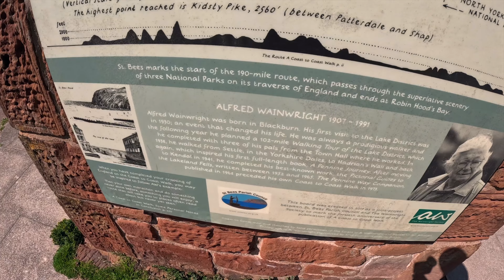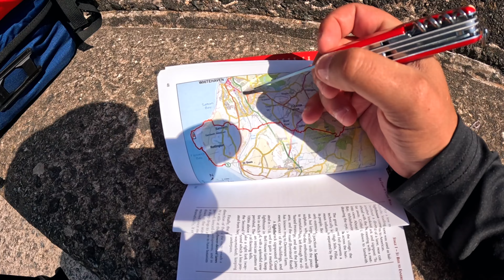STAU LA CORT, FARA DUS SI FARA WC! *traversez Anglia pe jos* (ZIUA 1)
Salut,
✅ Ma poti sustine aici:

Prima zi din încercarea mea de a traversa Anglia pe jos nu a fost cum mi-am propus. Nu am ajuns pana unde mi-am dorit, m-am rătăcit, am făcut câteva greșeli. Moralul nu e prea bun, dar continuam.

Multumesc!